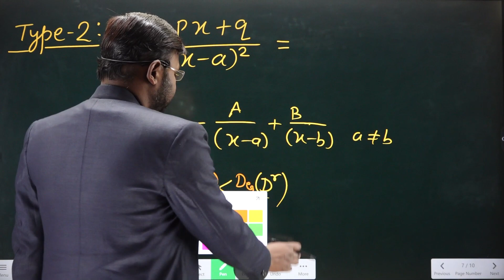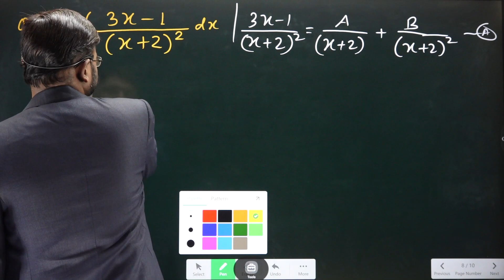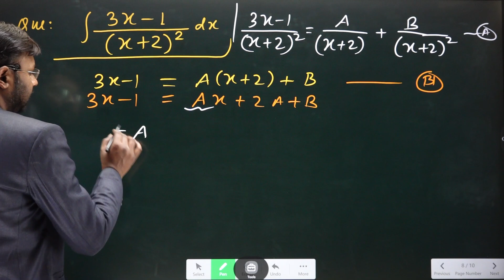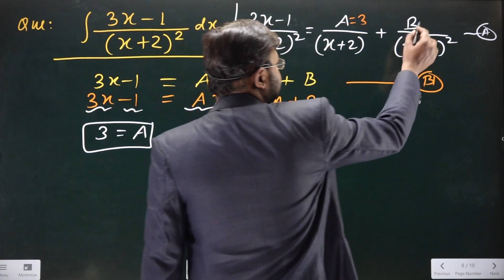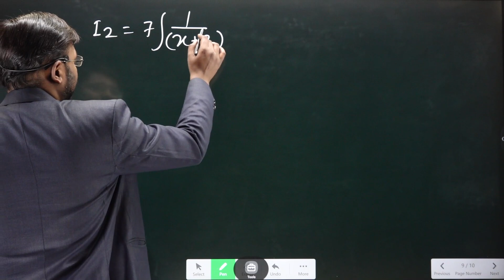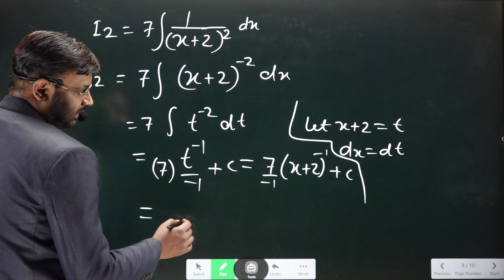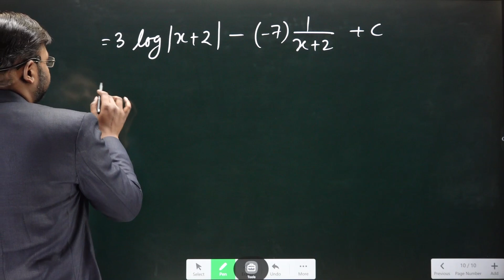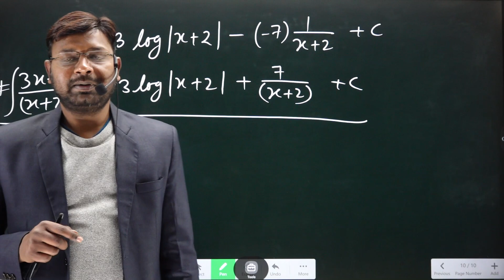Integration | Part 12 | Ex- 7.5 Integration by Partial Fraction (Special Type) Term 2 Class 12 Maths